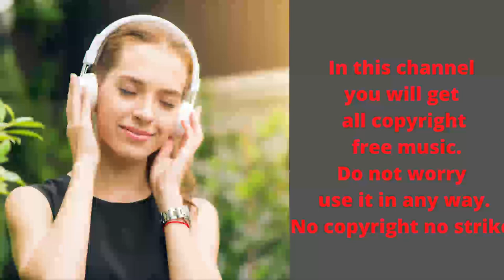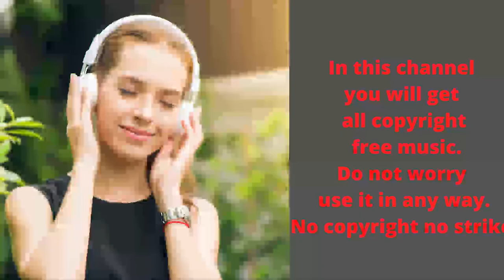Four More Weeks Vans in Japan 1/Free music/Use it in anyway/Creative Common Video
This is free music without copyright/Free music/Use it in anyway/Creative Common Video